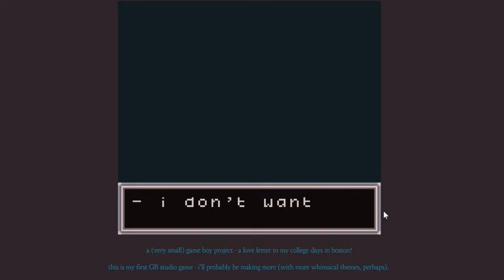Louie Zong Made a Videogame and I Played It | Windsor Road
Louie Zong is a well-known animator and musician, but did you know that he also makes videogames?  Specifically, he makes adorable, nostalgic, feely ones. I played through one of them called Windsor Road and this video is my experience. This project hit my heart in all the right spots.

I've got lots of great indie game playthroughs on here, as well as some original poetry.

Thanks for clicking on my video and be sure to check out Louie's stuff. He's famous for the classic YouTube video, "Ghost Choir." Good luck out there and remember you're loved.